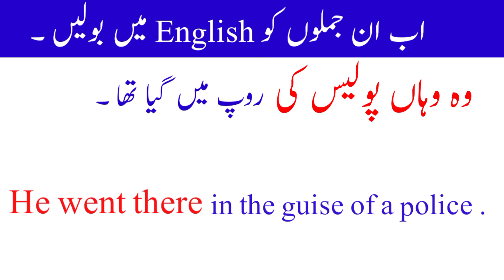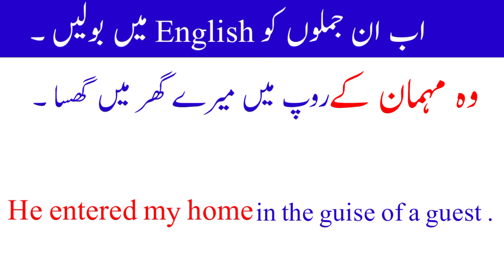Advance English Structure in urdu ||How to learn advance English structure || 19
in this video you will learn advance English Structure Hindi / Urdu and English. this video is for beginners who want to learn English through hindi and urdu where you will find advance English Structure for daily use